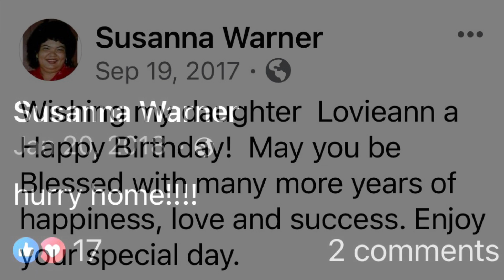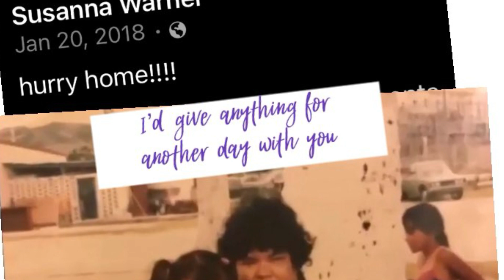If there’s a phone in heaven (Sung by: Mike Manuel) In Loving Memory of Susanna Warner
Sung by: Mike Manuel, If there’s a phone in heaven

It’s been five years but I still long for my daily calls with my mom. Miss and love you mom!